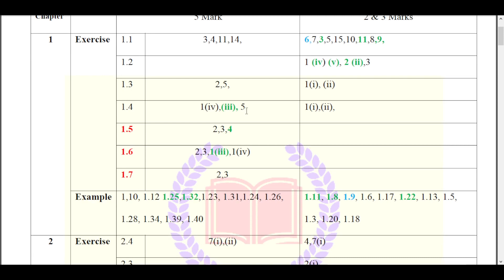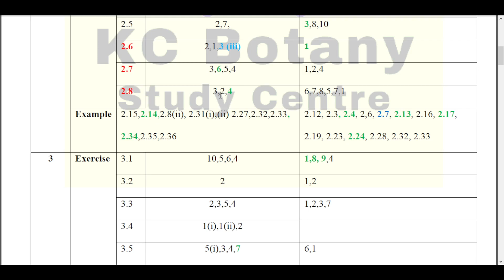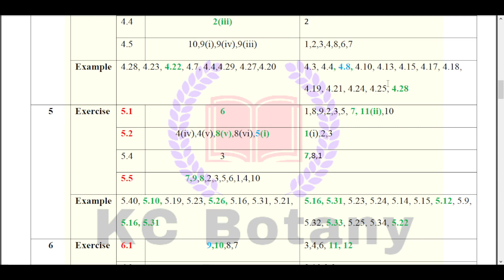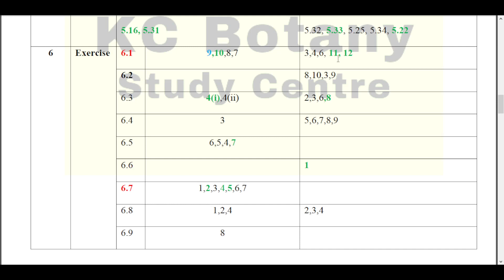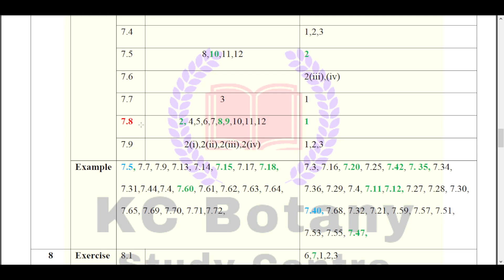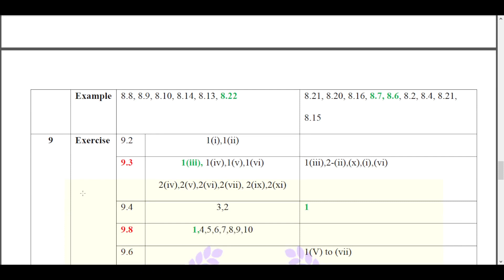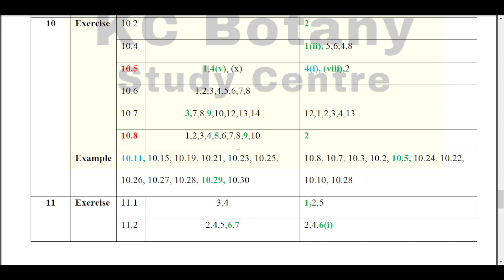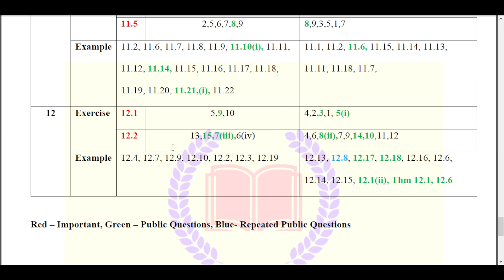12th Maths Important 2,3,5 Mark Questions| Public Exam 2024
12th Maths Important Questions